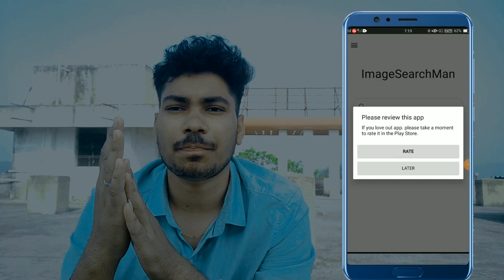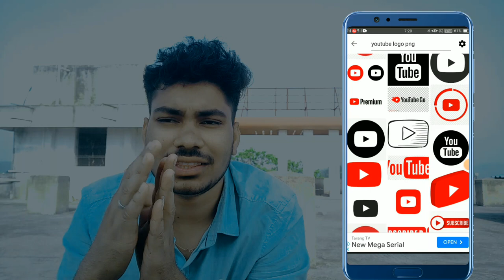how to download copyright free photo copyright free image kenta Kari download karma copyright free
how to download copyright photo copyright free photo kenta Kari download karma copyright free image